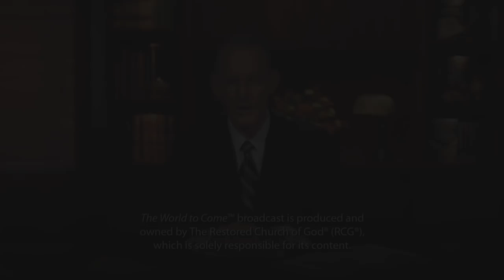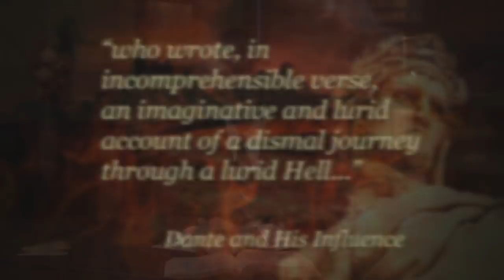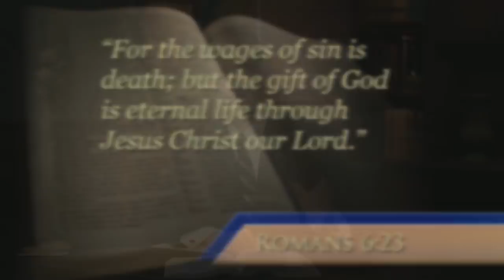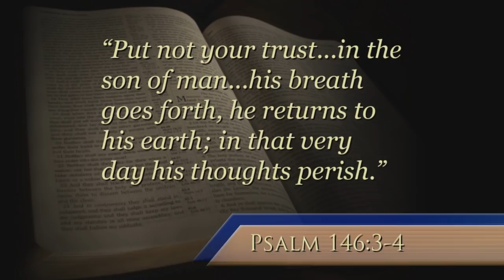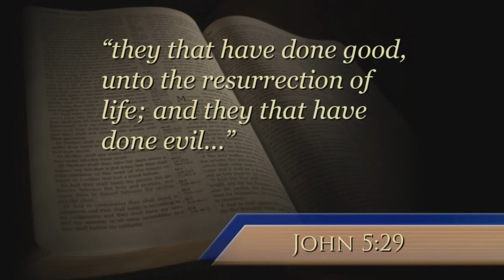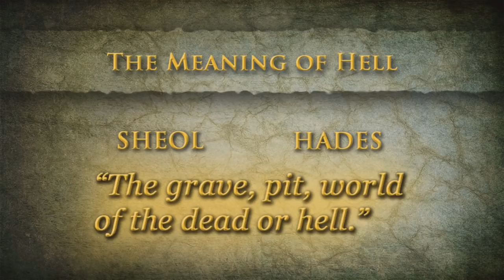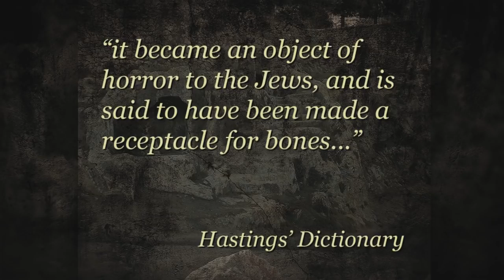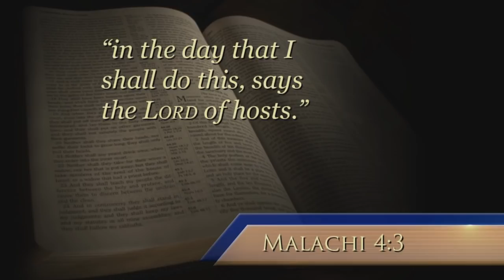Is There an Ever-Burning Hell?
Would a loving God condemn sinners to a fate of "roasting forever in hell-fire"? Or did this idea originate somewhere else—and not the Bible?